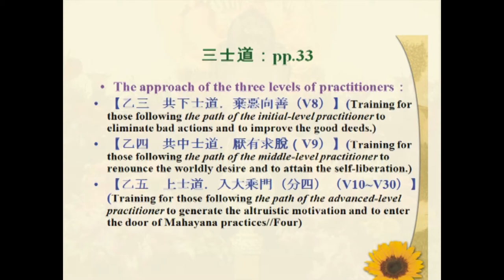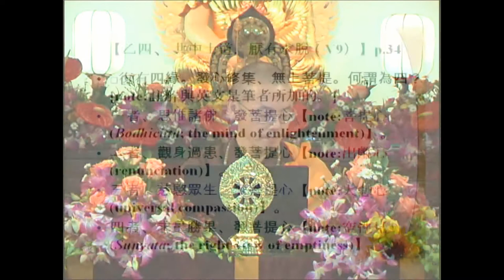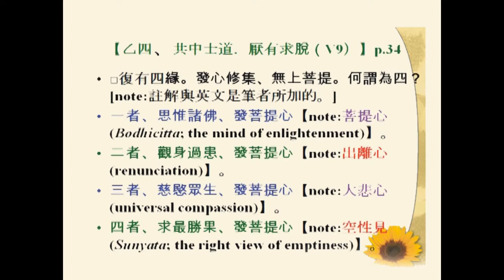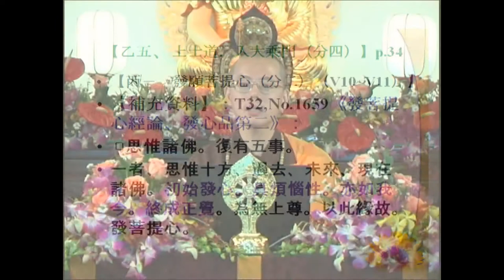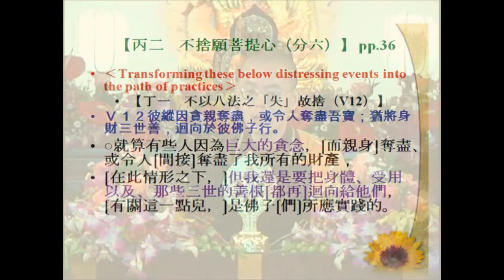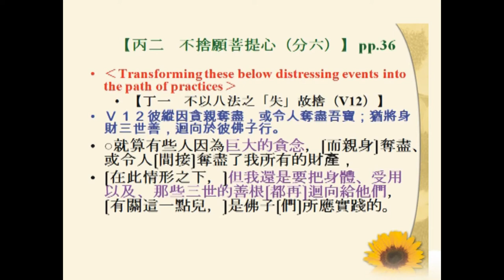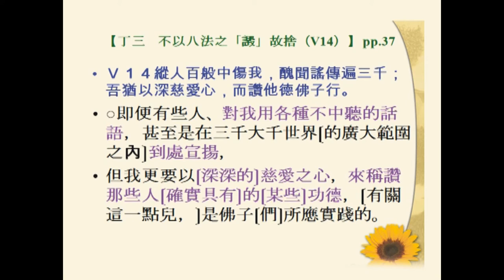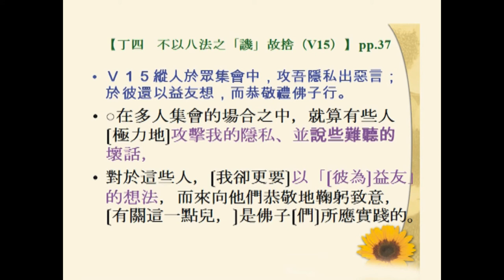SBA04【總說】佛子行三十七頌 (十四) The Thirty-Seven Practices of All Buddhas' Sons (14)